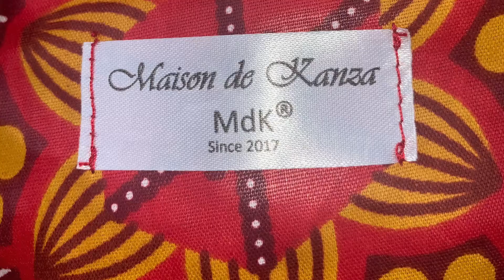Stretch Couture Christmas in July Fashion Show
Stretch Couture showcased African themed pieces and The Sexxxy Unicorn shared a few sexy and sustainable pieces.  This was the Debut of stylist￼ Ashford Gay Sr. of Ashford The Brand.

Visionary: Faith Grace, “The Culture, Making of a Model”
Designer: Sonya Z. Phillips
Stylist: Ashford Gay, Sr.
MC: Kinsha Richey
Band: Fortresses
Models:
LaTondra
Sonya (Petty)
Ashley
Simon
Rachael￼￼
Keira
Mia
Michelle